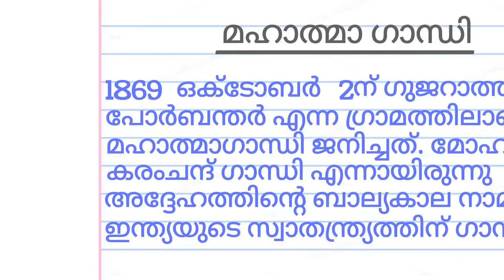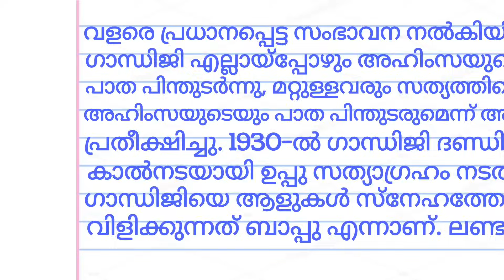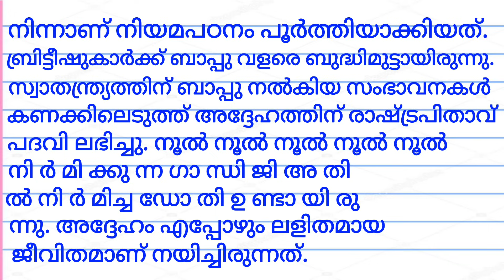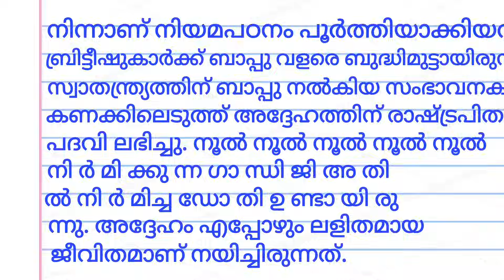Mahatma Gandhi essay in Malayalam | Essay on Mahatma Gandhi in Malayalam | speech on Mahatma Gandhi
gandhiji kurippu,

gandhiji jeevacharithram kurippu,

mahatma gandhi jeevacharithram kurippu, ഗാന്ധിജി ജീവചരിത്രം,